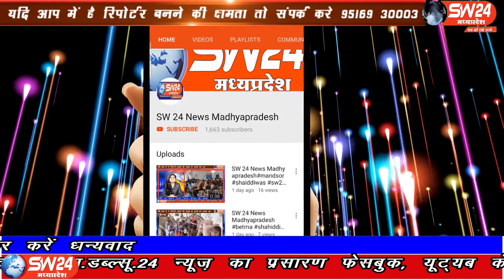SW 24 News Madhyapradesh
बड़वानी जिले के राजपुर में स्वच्छता मिशन के तहत बनाए गए शौचालयों के हाल बेहाल है। जिम्मेदारों का इस और ध्यान नहीं है। बड़वानी से अतुल कुमावत की रिपोर्ट |